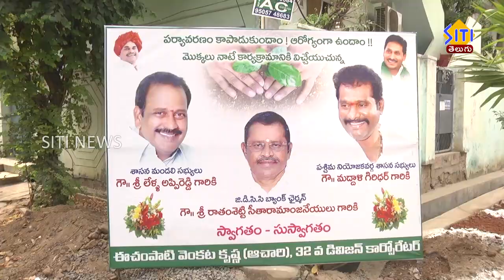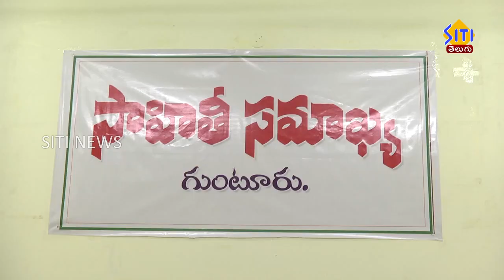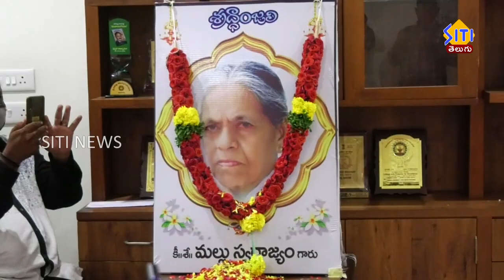Guntur Siti News 31 03 22 2 pm